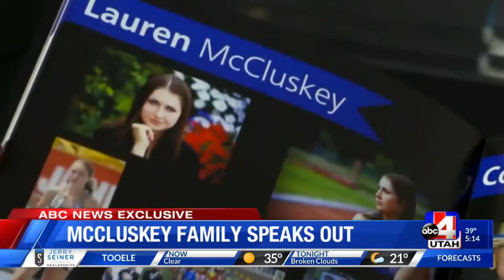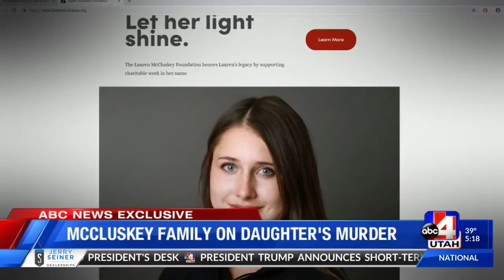McCluskey Family Speaks Out